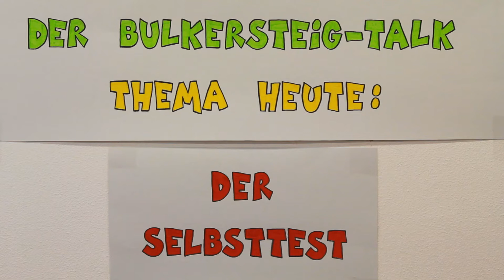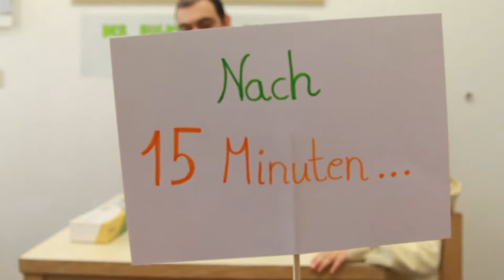Der Bulkersteig-Talk: Der Selbsttest (arabisch)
In einem besonderen Video-Projekt der städtischen Kindertagesstätte Bulkersteig erklären eine Erzieherin, Väter, Mütter und Kinder der Kita Bulkersteig auf arabisch, deutsch, französisch, katalanisch und russisch den Corona-Virus-Selbsttest. Herzlichen Dank an alle Beteiligten für die Umsetzung.